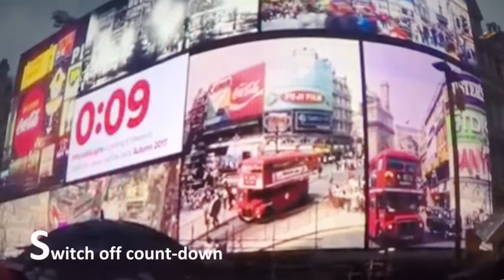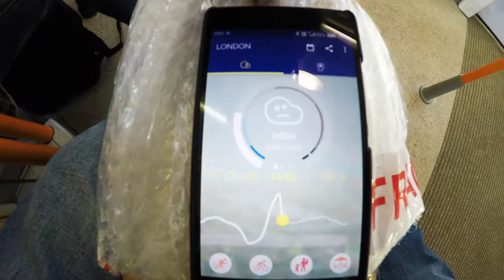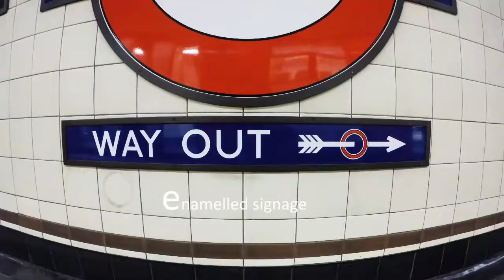London Piccadilly Circus lights switched off !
Black-out of London's Piccadilly Circus LED display lights for refurbishment. The switch-off will enable a 4K High def. display replacing the old Led light boards. In the meantime, that black matt beast is becoming quite an attraction of its own!
David Hingamp - architect London Vlog 9.

musics:
Krupa - "intimate"
Menage Quad - "true"